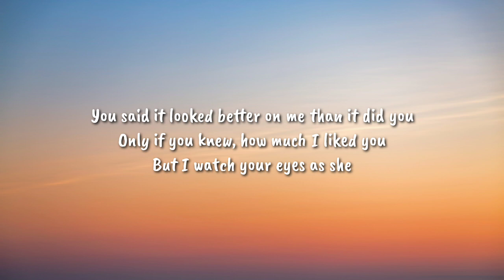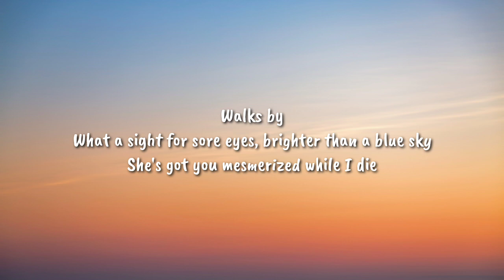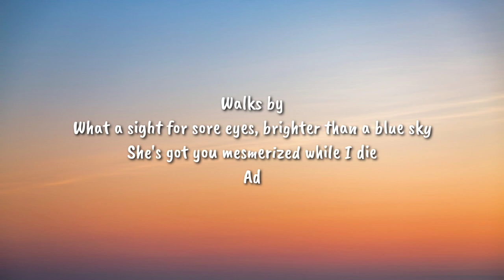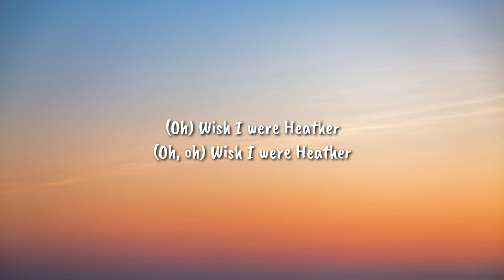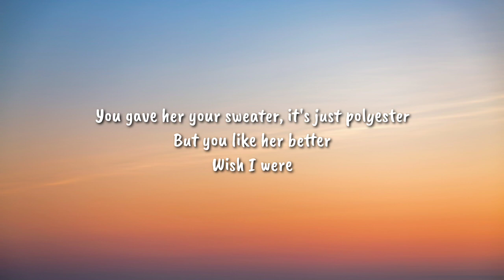Conan Gray - Heather (Lyrics)